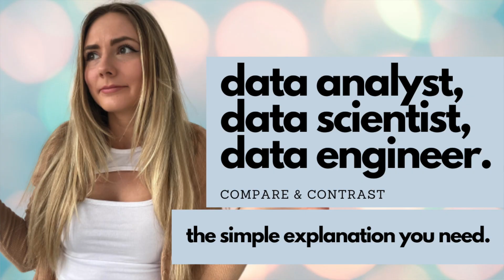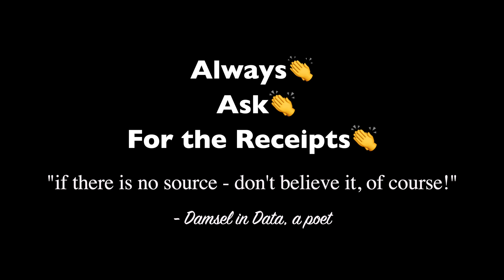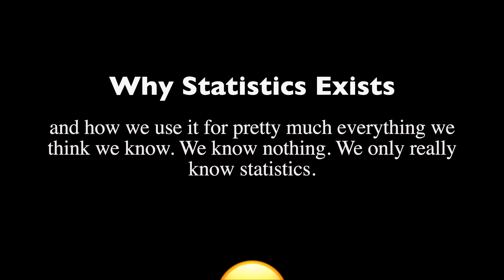How to spot misinformation using statistics: think like a data scientist.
If you’re a citizen of today’s digital world, you need to watch this video.
If you're trying to prep for your data science interview, you need to watch this video.
Finally, if you’re interested in the number one most useful skill that data scientists have for every-day life, and you want to gain that skill in under 20 minutes, you need to watch this video! This video will teach you the basics of statistics in the context of consuming information and using data to draw valid conclusions. After watching, you will be able to interpret information and detect misinformation in your every-day life, just like a data scientist does :)

Timestamps:
Intro - 0:00
First thing to remember when consuming information - 1:51
Why statistics exists and why we can’t live without it - 3:55
How to apply statistics to properly interpret information: 6:16
Key Takeaways and Conclusion - 14:44

And finally, for data people who didn’t major in computer science and are tired of getting made fun of by software engineers: